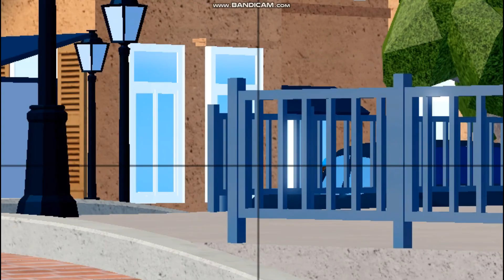arsena blining lights montage